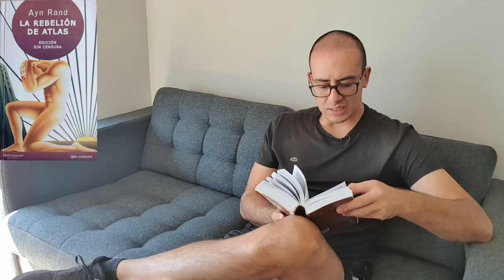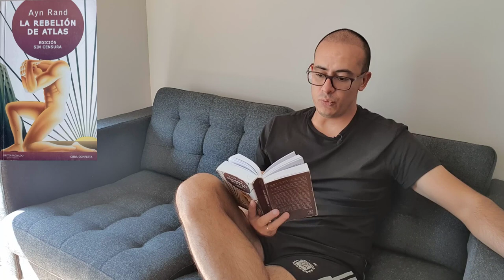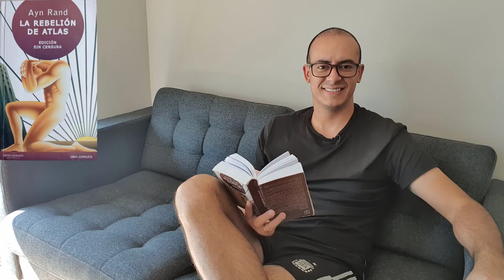74. La Rebelión de Atlas • II X El Signo del Dólar